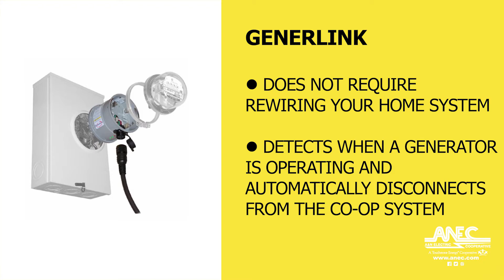GenerLink Transfer Switch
The GenerLink transfer-switch program is for A&N Electric Cooperative members who are interested in a safe and easy portable generator connection. The GenerLink is a device installed behind the electric meter and does not require rewiring of a member’s electrical system. It includes an interlocking power cord for connection of a portable generator. The device detects when the generator is operating and automatically disconnects from the cooperative's distribution system, eliminating a dangerous backfeed.